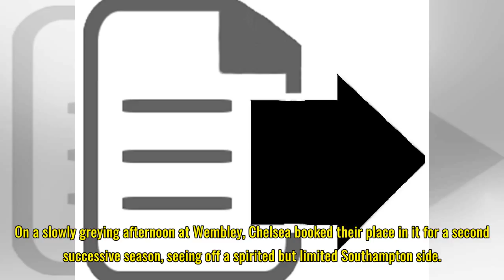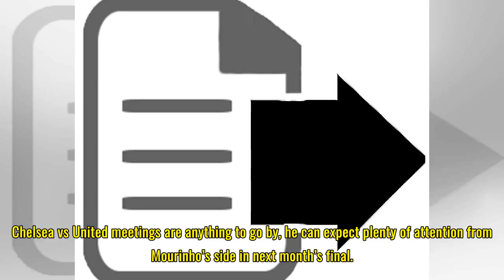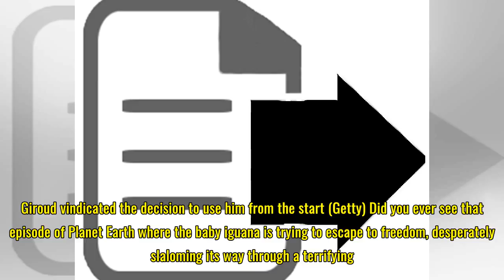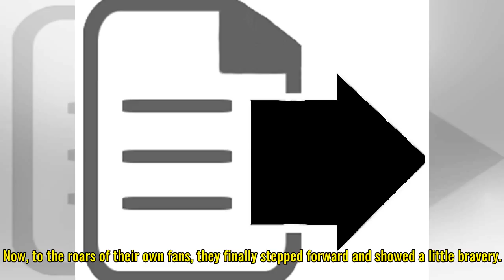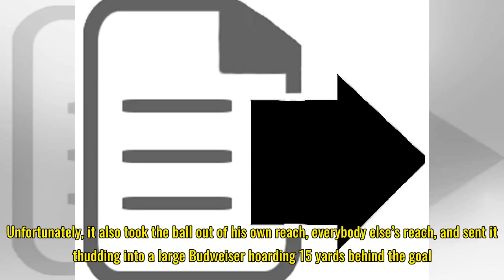Chelsea see off Southampton to set up FA Cup final date with Manchester United